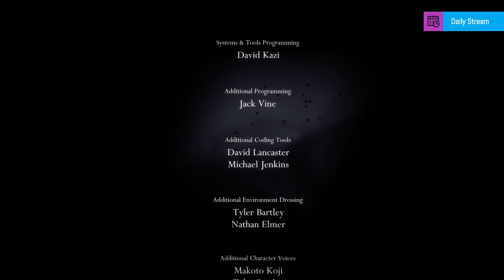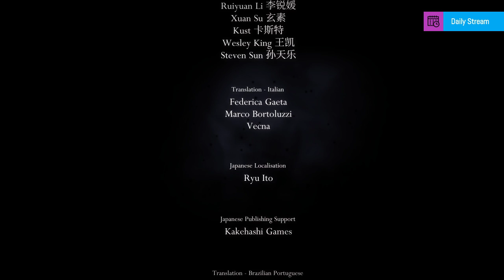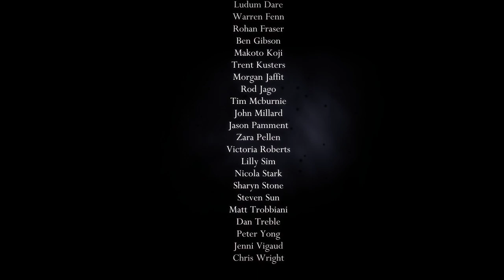Let's Play Hollow Knight with Chairo! | Part 26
First playthrough of Hollow Knight on PC!
M-F @ 6:30am CST & Weekends